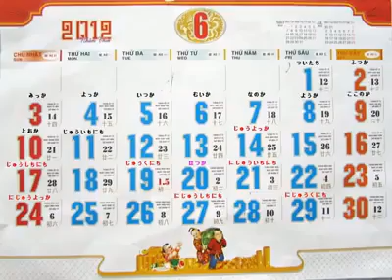Learn japanese with song